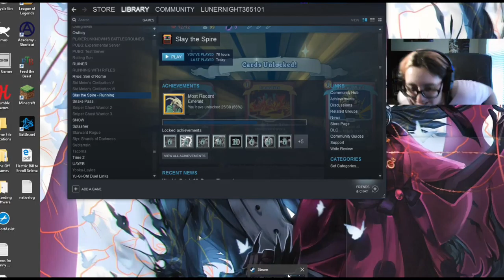NO DAMAGE AWAKENED ONE! | Slay the Spire #121